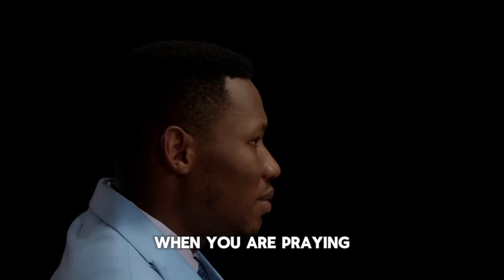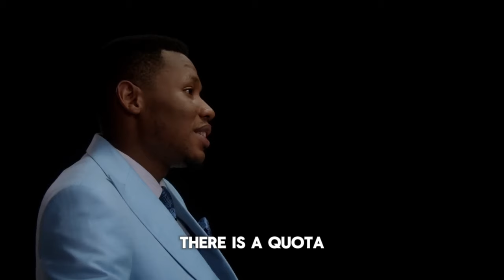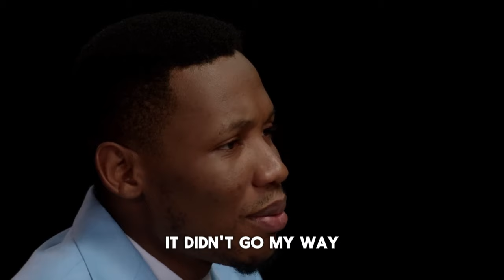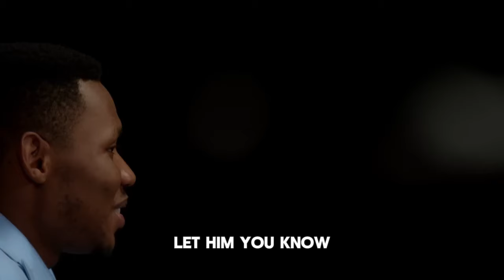APOSTLE EDU UDECHUKWU | LIFE, MINISTRY, JOURNEY, CHALLENGES - FULL INTERVIEW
This Interview was recorded  @voiceofonetelevision  studios in 2022

Apostle Edu Udechukwu is the President & Founder of Revivalhub Ministries Int'l, a fellowship of believers with a burden to establish the Kingdom of Our Lord through intense workings of the HolySpirit in and through Men.

Chapters
00:00 Introduction
01:04 - 01:51 Who is Apostle Edu Udechukwu
01:51 - 02:41 When did Revivalhub start?
02:41 - 06:16 How did you get baptized in the Holy Spirit?
06:16 - 08:00 How did you balance your academics and spiritual engagements
08:00 - 11:07 Advice for Younger Ministers?
11:07 - 23:38 How did Revivalhub Int'l start?
23:38 - 28:16 What are the challenges you faced in ministry?
28:16 - 31:54 Message to the Church